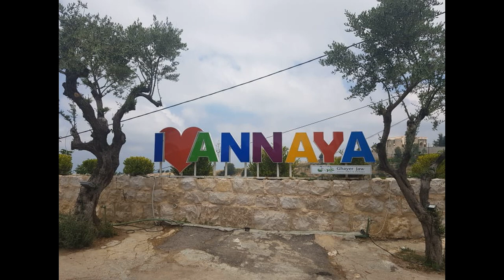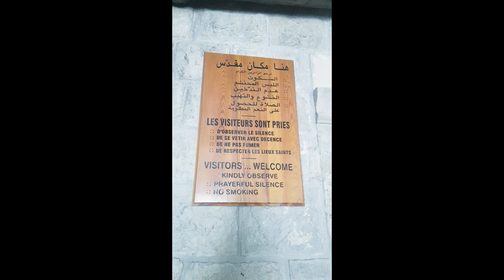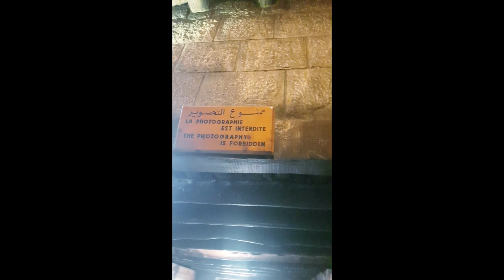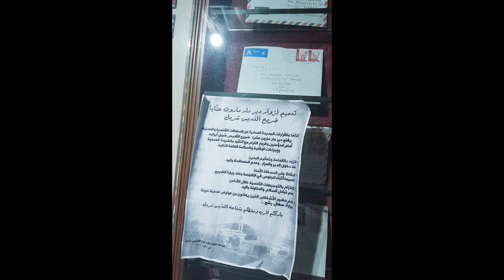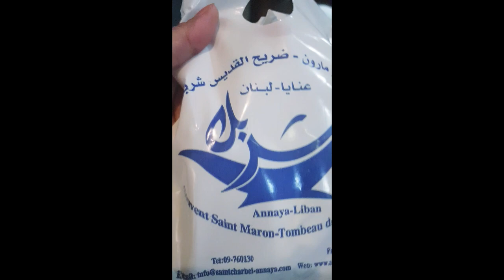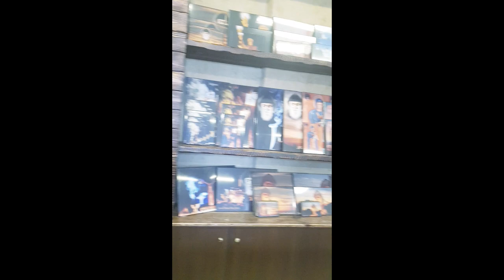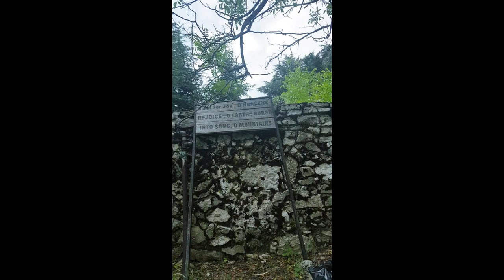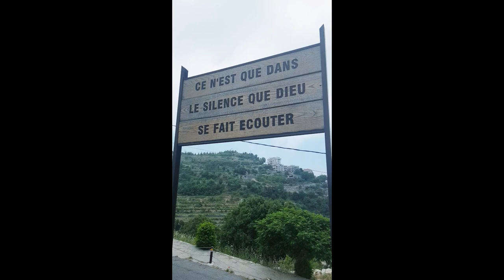Annaya Saint Charbel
Tourist spot of Saint Charbel in Annaya.